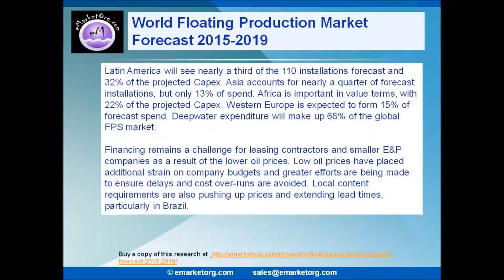Floating Production Market Annual Installations Projected Elevation of $21bn in 2017 Report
Floating Production Market report analyses several regions across the globe and reviews factors influencing the market including global energy demand; continued development of offshore reserves; oil and gas prices, supply and demand.